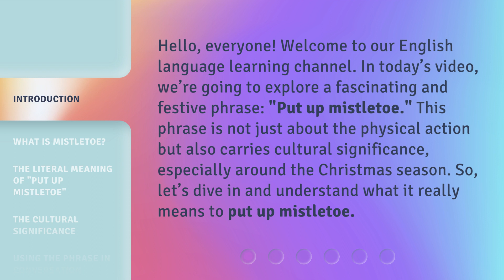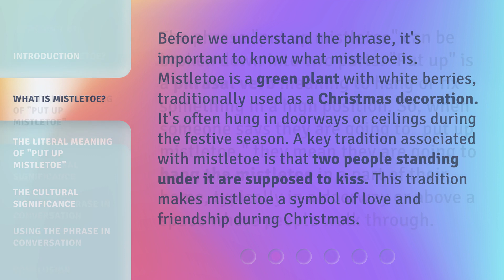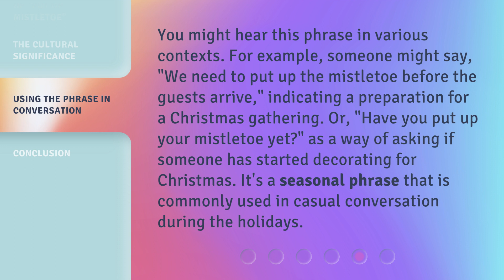Understanding the Phrase "Put Up Mistletoe"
Unraveling the Mystery of 'Put Up Mistletoe' • Discover the fascinating origins and meaning behind the phrase 'Put Up Mistletoe' during the holiday season. Uncover the traditions, symbolism, and romance associated with this beloved holiday tradition.

00:00 • Introduction - Understanding the Phrase "Put Up Mistletoe"
00:34 • What is Mistletoe?
01:05 • The Literal Meaning of "Put Up Mistletoe"
01:31 • The Cultural Significance
02:00 • Using the Phrase in Conversation